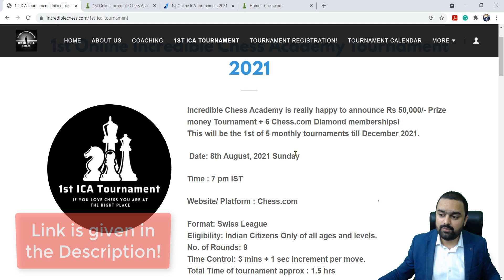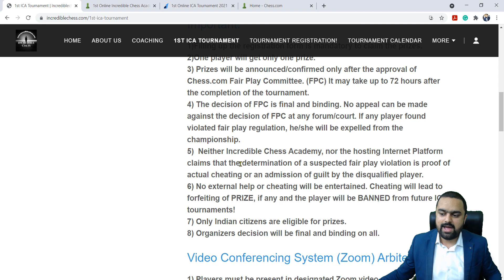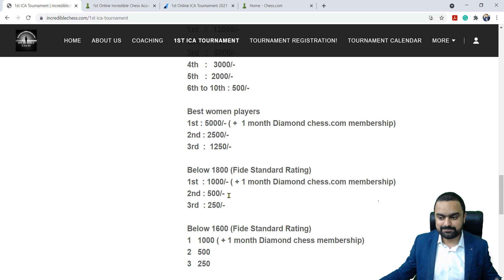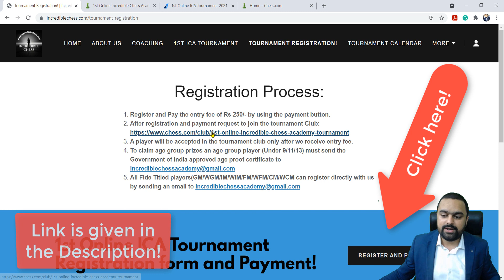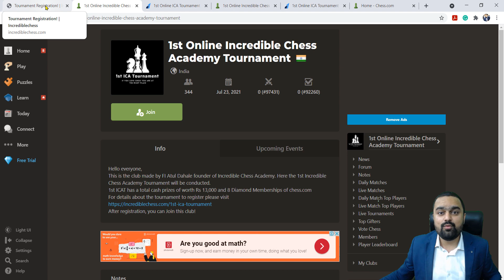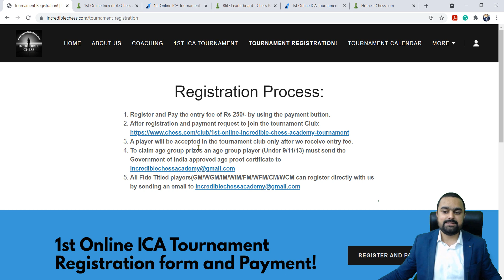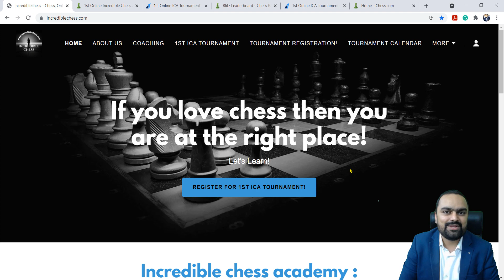Rs 50,000/- Cash Prize fund Chess tournament! 1st Incredible Chess Tournament By Atul Dahale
I am happy to announce that my Chess academy "Incredible Chess Academy" will organize the 1st Online Incredible Chess Academy Tournament 2021" On 8th August 2021 at 7pm on the chess.com platform!
It has a huge cash prize fund of Rs 50,000/-
Entry fee Rs 250/- Do register and be a part of this great tournament!

Details of the Tournament are as follows:
1st Incredible Chess Academy Tournament 2021
🏆🏆  Total Cash Prize fund of Rs 50,000/- 🥇🥈🥉 🏆
Plus Special chess.com Diamond Memberships! The tournament will be held on the chess.com platform.

🔴The Entry fee is FREE to all participants till 31st July.
 From 1st August 2021 Rs 250/- will be the entry fee. 🔴

🟠 Free entry to all Titled players any time.!🟠

 *Format : Swiss League
 9 Rounds
 Time Control: 3 mins + 1 sec increment

 Platform : Chess.com

 NOTE: The tournament is open to all Indian citizens and players of all ages and levels.

👉🏻 Note: Filling up the registration form is mandatory given on the website (link given above)!  💥📢

 After verification, the player will be added in the tournament club.

 A tournament link will be provided in Club. The tournament link will get active 1 hr before the start of the event.

🏆 PRIZES 🏆🥇💥💰

🏆 Open Category 🏆
🥇1st   12,000/-
🥈2nd  8,000/-
🥉3rd  5,000/-
4th  3,000/-
5th  2,000_-
6th to 10th 500/-

🏆 Best Women players 🏆
🥇1st 5000/- ( +1 month  chess.com Diamond membership)
🥈2nd 2500/-
🥉3rd  1250/-

🏆  Below 1800 Fide Rating
🥇1st 1000/- ( +1 month chess.com Diamond chess membership)
🥈2nd   500/-
🥉3rd   250/-

🏆  Below 1600 Fide Rating
🥈2nd   500/-
🥉3rd   250/-

🏆 Age under 9 🏆
🥈2nd  500/-
🥉3rd  250/-

🏆 Age under 11 🏆
🥈2nd  500/-
🥉3rd  250/-

🏆 Age under 13 🏆
🥈2nd  500/-
🥉3rd  250/-

👉🔴 Note: For claiming Age group Prizes you need to submit Age certificate in the application form given on the website 📢

 🟠👉🏻 Important 💥📢🥁🟠
1) After the approval of the Chess.com "Fair Play" team the winners and  Prizes will be declared.
2) If a player is found using any type of assistance/ cheating he won't get any prize and he will be banned.
3) One player will get only one Prize.
4) Only Indian players are eligible to claim prizes.
5) After the declaration of Prizes we will contact winners for Bank details or Gpay number to transfer the Prize money.

 Video Conferencing System (Zoom) Arbiters
1) Players must be present in the Designated Zoom video call and the Zoom conferencing platform will be recorded by the organizer.
Further details on Website

This is my humble attempt to popularize chess in India and give a platform to all budding players!

Please spread the message so that maximum players get benefits from this amazing and free event!

 Fide Instructor
 Atul Dahale
 Founder Incredible Chess Academy

If you are looking for coaching then do visit!

Donations are appreciated on the following link so that it will help me to create more interesting and instructive videos for you :
Google Pay UPI (Indians): atuldahale64@okicici